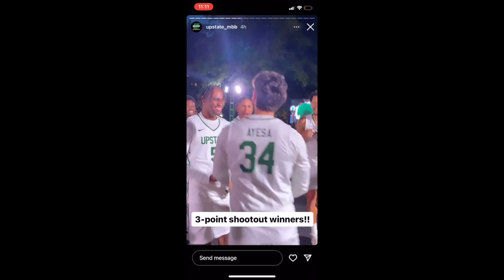MORGAN SQUARE MADNESS 2023 💚 USC UPSTATE BASKETBALL EVENT | HD 1080p